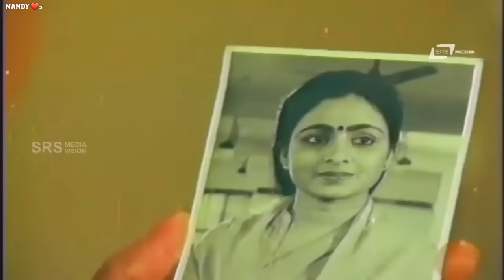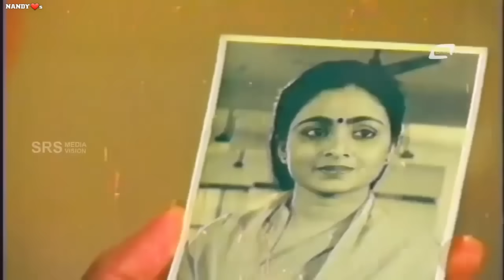Neenu Hattira Iddiddare / Avale Nanna Hendthi / HD Video / Kashinath / Bhavya / SPB / Vani Jayaram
Avale Nanna Hendthi Kannada Movie Song: Neenu Hattira Iddiddare Enu Chendavo - HD Video

Actor : Kashinath, Bhavya
Singer : SPB, Vani Jayaram
Lyrics : Hamsalekha
Year : 1988

ಮತ್ತಷ್ಟು ಕನ್ನಡ ಹಾಡುಗಳನ್ನು ನೋಡಲು ಈ ಚಾನಲ್ ಗೆ ಚಂದಾದಾರರಾಗಿ ಧನ್ಯವಾದಗಳು..!!

Avale Nanna Hendthi - ಅವಳೇ ನನ್ನ ಹೆಂಡ್ತಿ - 1988**NANDY'❤s